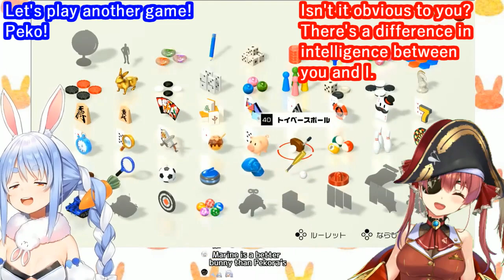【ENG SUB】Pekora, who is agitated and losing【hololive】